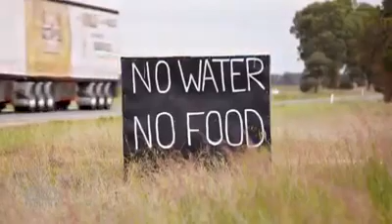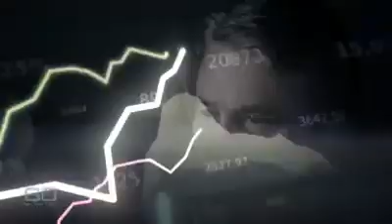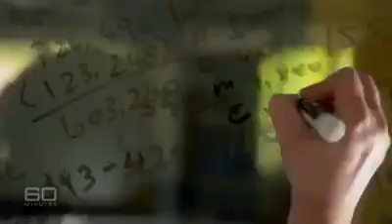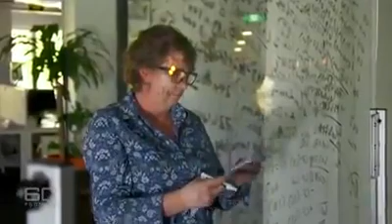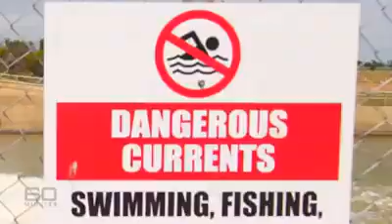60 minutes segment on the drought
The Australian Fires November  2019 - STILL BURNING!

Check out the link below - The World is BURNING...